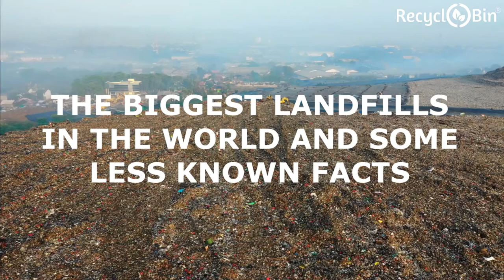The biggest landfills in the world and their lesser known facts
Did you know that the world's largest landfill receives nearly 300 tons of garbage every hour or the Punte Hills landfill is the height of a 40-storey building? 😱😮
Find out more such interesting facts in this video.